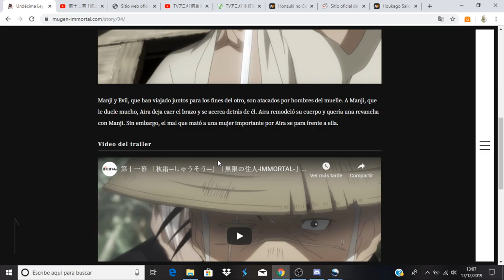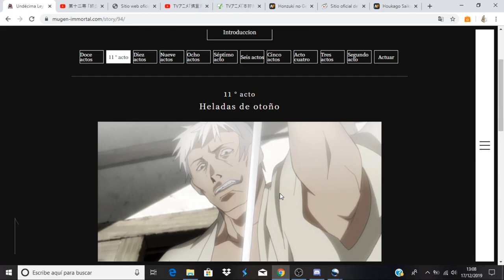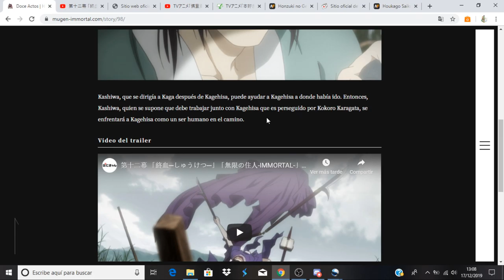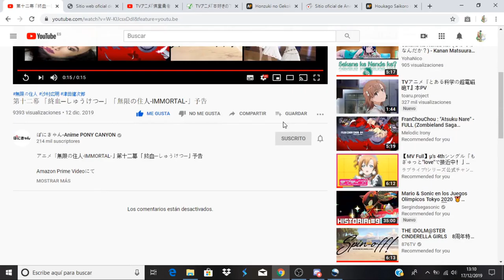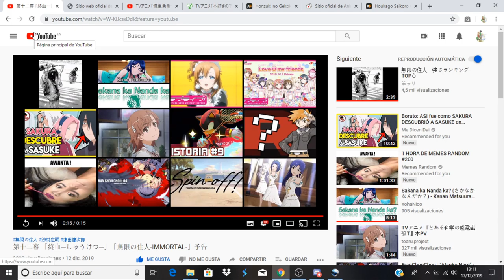Mugen no Juunin: Immortal comentando avance del capitulo 12